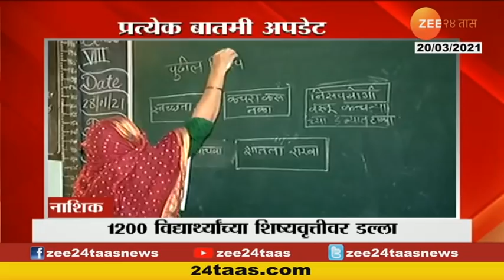Liquor Party in Police Station | पोलीस आयुक्त कार्यालयात ओली पार्टी